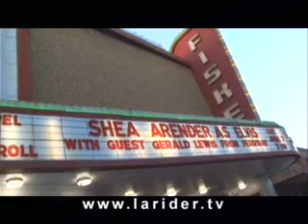July10OakGrove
Oak Grove